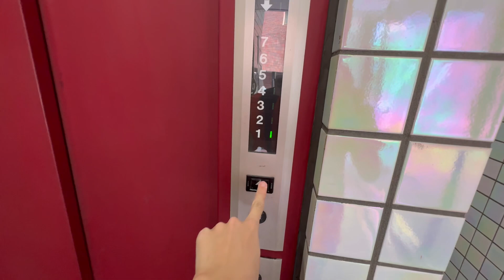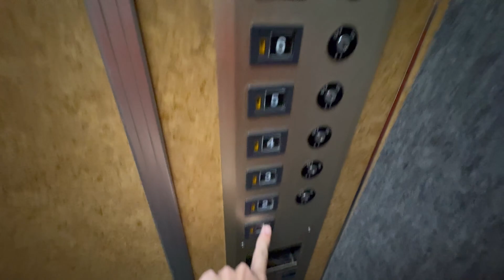全部不停止シンドラーエレベーター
どの階にも止まりませんが、一応ドアは開閉します。